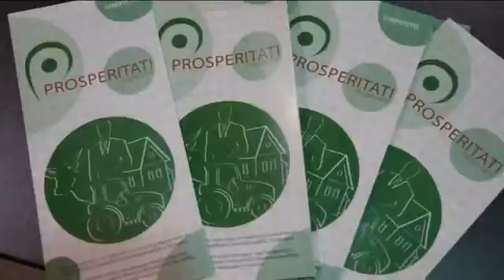Mezőgazdasági vásárt szerveztek Szentmihályon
A József Attila Művelődési Egyesület nagytermében harminc kiállító mutatta be a termékeit.

A  kistérségi rendezvényen az érdeklődők tájékozódhattak a Prosperitati Alapítvány által kiírt pályázatokról is. Juhász Bálint, a Prosperitati Alapítványügyvezetője: “Lehetőség ez a Prosperitati Alapítvány számára is, hogy még a március 31-éig nyitva levő pályázatainkra felhívjuk a figyelmet. Van egy ministandunk is a nagybecskereki iroda munkatársaival.”

Sok termelő az ilyen, helyi jellegű rendezvényen jut információhoz arról, hogyan lehet fellendíteni a mezőgazdasági termelést.

SZINK: Juhász Attila, mezőgazdasági államtitkár, Szerbia (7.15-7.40)
– Ez a mezőgazdasági kiállítás hatványozottan fontos. Főleg az itt, Bánátban élő, szórványban élő szentmihályi, és Szentmihály környékén élő magyar kistermelők számára. Itt első kézből tudnak információkat szerezni a vetőmagot forgalmazó, növényvédő szereket, öntözőrendszereket forgalmazó cégektől.